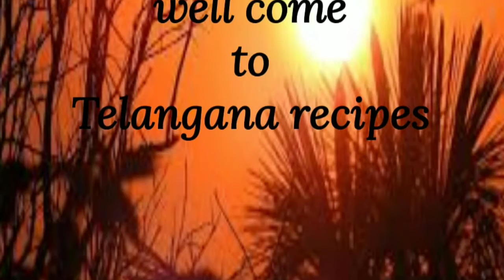Daily simple rangoli designs,muggulu very easy designs,simple dot rangoli designs.